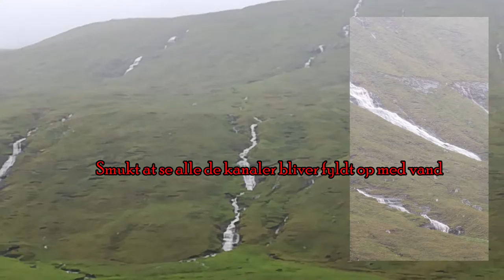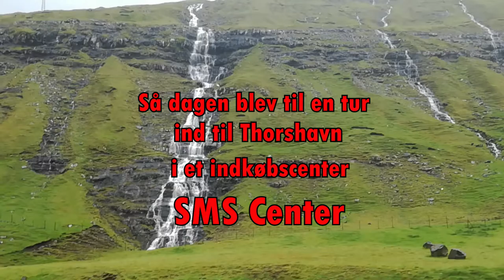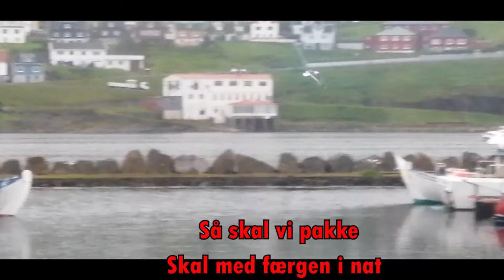Færøerne 17 18 19 20 07 2019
Færøerne fra den 17 til 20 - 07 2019.